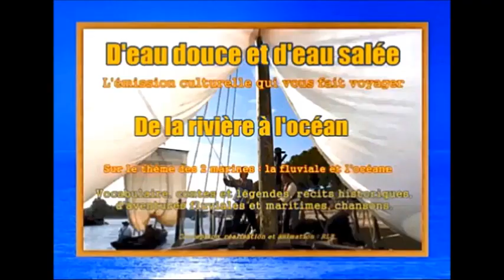D'eau douce et d'eau salée - Emission n° 12 - 5e partie